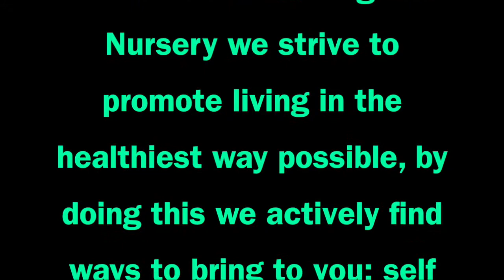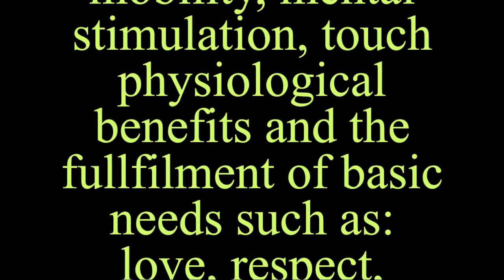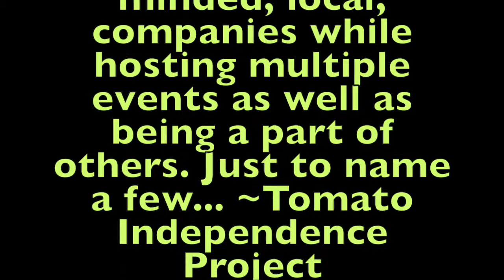The North End Organic Nursery by Rhiannon Miller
Works Cited
Townsend M and Weerasuriya R. (2010). Beyond Blue to Green: The benefits of contact with nature for mental health and well-being. Beyond Blue Limited: Melbourne, Australia.

Tungate, Kelly. Personal Interview. 18 Oct. 2015

North End Organic Nursery. 2012. North End Organic Nursery. Web. 25 Oct. 2015.

Swales and Greene - Writing about Writing 2nd Edition Editors: Elizabeth Wardle, Douglas Downs Publisher: Bedford/St. Martin's Date: 2010 City: Boston/New York.

Camera Man: Harlan Miller, my love

Audio-
Caribou - Without You
Sepalcure- The One